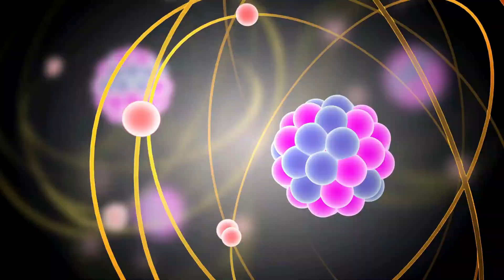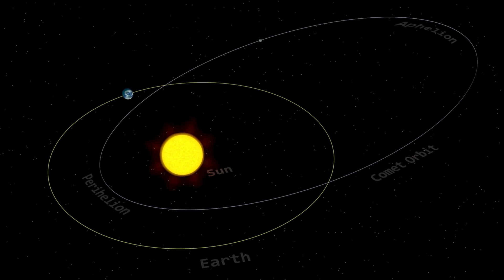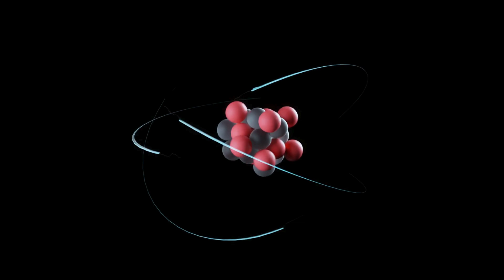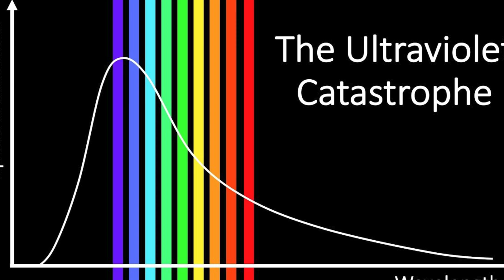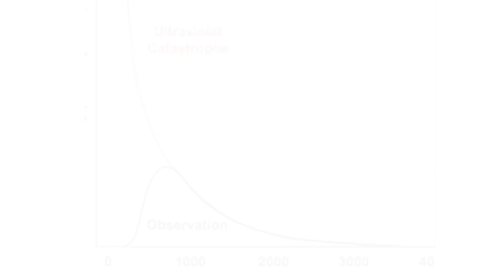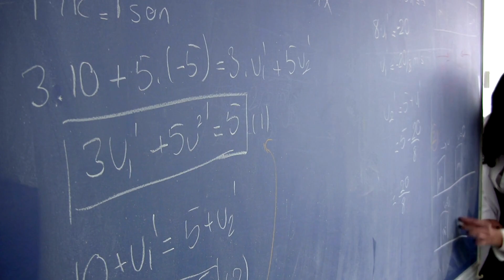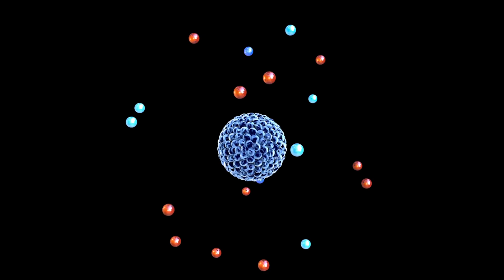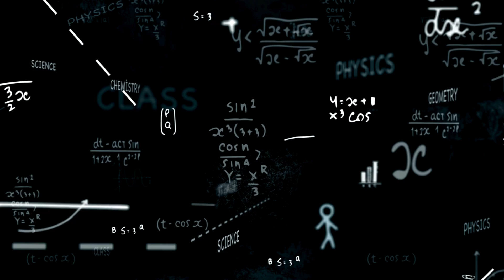Story of the Biggest Catastrophe Ever in Physics and Birth of Quantum Mechanics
Quantum Mechanics Simplified (Episode 1)
⏱️Timestamps⏱️
01:51 Beauty and Certainty of Classical Physics
06:01 The Ultraviolet Catastrophe
13:50 Setting the Stage for Birth of Quantum Mechanics

What happens when the most trusted laws of science fall apart? This video takes you to the turning point in physics history—the moment classical certainty gave way to quantum chaos.

In the debut episode of our series Mysteries of Quantum Mechanics: Simplified, hosts Jessica and Inara guide you through the revolutionary ideas that shattered 19th-century physics and laid the foundation for modern quantum theory. This isn’t just the story of equations—it’s the story of how scientists were forced to rethink reality itself.

We begin with the rise of classical physics, where legends like Galileo, Kepler, and Newton described a perfectly ordered, predictable universe. From planetary motion to electromagnetism, every major force seemed to follow strict, deterministic laws. Laplace's Demon, a hypothetical all-knowing intellect, symbolized this era—an entity that could predict the past and future from present conditions.

But as the 20th century approached, cracks began to show.

One of the first came with the “ultraviolet catastrophe”—a paradox involving blackbody radiation. Classical physics predicted that hot objects should emit infinite energy at short wavelengths, a clear impossibility. The problem was so severe that it threatened the very foundations of electromagnetic theory.

Then came Max Planck. In 1900, he proposed a radical solution: energy is not emitted continuously but in discrete packets—quanta. This idea, introduced reluctantly and seen as a mathematical trick at first, matched experiments perfectly and saved physics from crisis. Planck’s quantization of energy marked the birth of quantum theory, even if he didn’t fully realize it at the time.

The revolution accelerated when Albert Einstein took Planck’s idea further. He proposed that light itself is made of quanta—now called photons. This explained the photoelectric effect and challenged the long-held belief that light was purely a wave. Suddenly, light could be both a wave and a particle. The physics community was stunned.

At the same time, scientists observed that atoms emitted light in discrete lines, not continuous spectra. Classical models predicted smooth, blended rainbows; nature gave us sharp, isolated bands. Niels Bohr addressed this by introducing quantized electron orbits around atomic nuclei. But even this model was just the beginning.

All these discoveries led to a bold conclusion: the atomic and subatomic worlds don’t follow classical rules. They follow quantum ones.

Explore science like never before—accessible, thrilling, and packed with awe-inspiring moments. Join us on an adventure to fuel your curiosity with 100s of curated audio shows